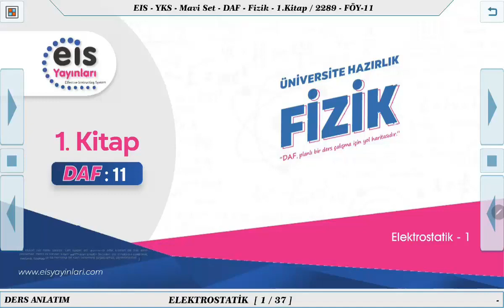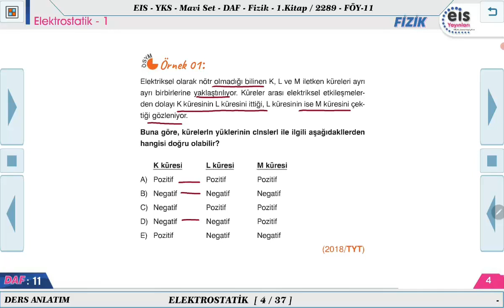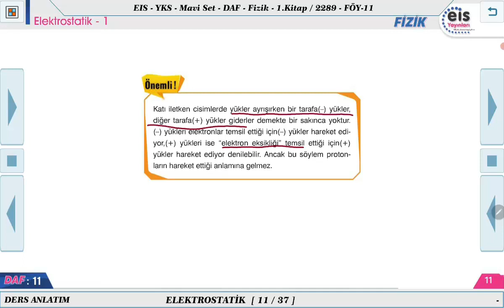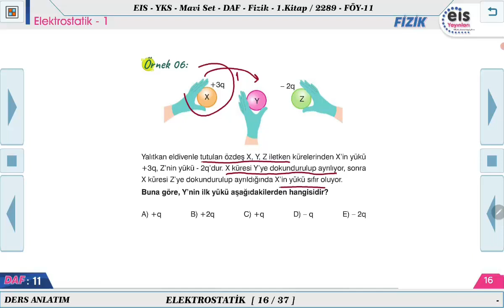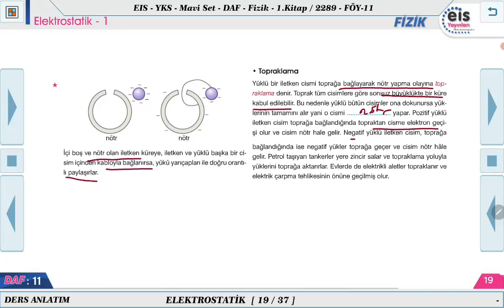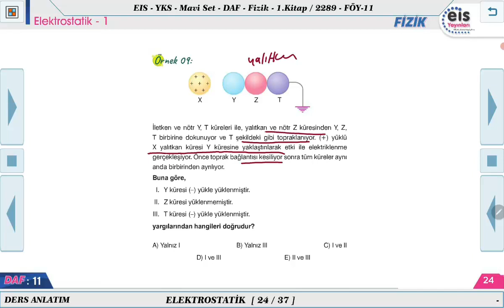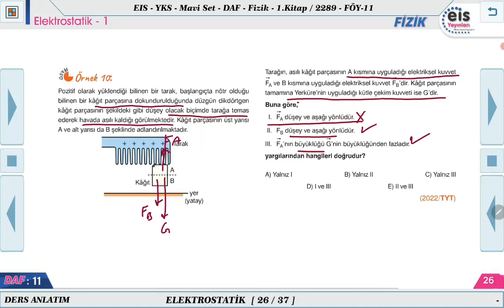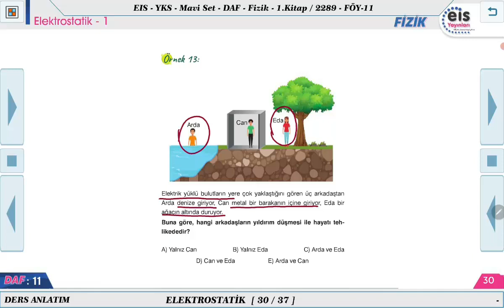Mavi Set Fizik 1 - Elektrostatik - 1 🔩